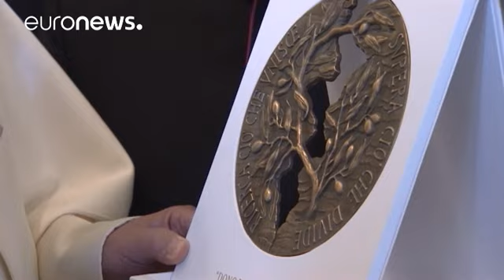El papa y el imán de Al Azhar hablan de paz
Un encuentro por la paz y contra el terrorismo. l azhar
Tras una década de desencuentro, el papa Francisco ha recibido en el Vaticano al gran imán de la universidad islámica de El Cairo Al Azhar, Ahmed Al Tayeb, considerado la máxima autoridad del islam suní.

"El encuentro es el mensaje", ha dicho el pontífice.

"Debemos adoptar una posición común, codo con codo, para llevar la alegría a la humanidad", ha afirmado el imán.

Ambas partes se han comprometido a convocar una conferencia de paz,…